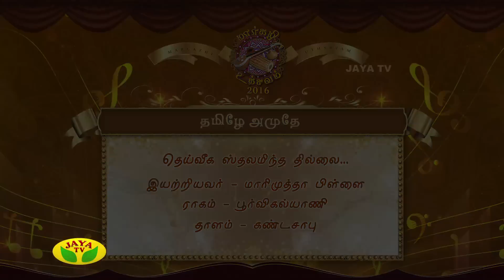Margazhi Utsavam - Part 01 Dr.Shobana Vignesh On Sunday,25/12/2016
Margazhi Utsavam - Part 01 On Sunday,25/12/2016

Thamizhe Amudhe -  Dr.Shobana Vignesh

Violin - Shertalai Sivakumar

Miruthangam - J.Vaithyanathan

As the Carnatic music season begins, Jaya TV's special programme will take off from December 2016 On 08:00 AM to 09:00 AM.Margazhi Utsavam is for sure, a treat for eyes and ears where one can find many artists coming up with thematic concerts.Margazhi Utsavam organized by Jaya Tv is a gift for music lovers which takes place during the month of December, every year.